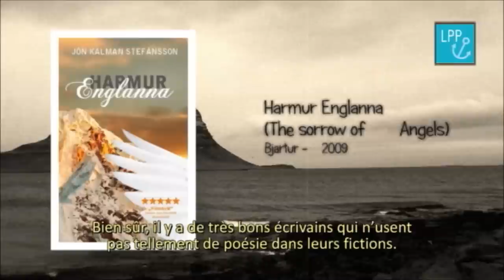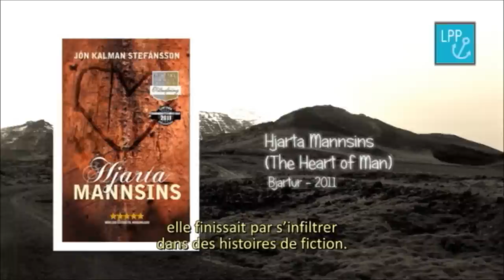Une conversation avec Jón Kalman Stefánsson - Chez le poète romancier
Jón Kalman Stefánsson has come a long way since he won the Icelandic Prize for literature in 2005 for a collection of short stories, Sumarljós og svo kemur nóttin (Summer light, and come the night). Publishers, critics, readers have made no mistake about this original voice in foreign literature, in a time when best-sellers and crime novels are preferred by many of them. His trilogy, opened the doors to many translations -- including English -- and to new readers. Stefánsson's next book in English translation, The Sorrow of Angels, second volume of the trilogy, is scheduled to be released this summer. In spite of, or because of, the success of his last work and almost unanimously rave reviews, the author who received us in his office and library in Mosfellsbær remained a reserved and humble man. His muddy blue eyes are not unlike the reflections in the cold waters of the North Atlantic he speaks so much about. For this filmed interview, the writer evokes the singularity of Icelandic literature, his readings, his writing and the conception of the trilogy. In the second volume, Jón Kalman portrays one of the main characters, Jens, a taciturn postman « always aware of the precautions that the words need ». Once you have read Stefánsson´s work, and while you are observing him carefully look for words for one hour and a half, you cannot help but think that this description could also match him perfectly.

Jón Kalman Stefánsson a fait du chemin depuis qu'il a gagné le prix de littérature islandaise pour un recueil de nouvelles, Sumarljós og svo kemur nóttin (Lumière d'été, et vint la nuit). Editeurs, critiques et lecteurs ne se sont pas trompés à propos de cette voix singulière dans la littérature étrangère, à une époque où les best-sellers et les romans noirs sont plébiscités. Sa trilogie lui a ouvert les portes des traductions, donc l'anglais, lui apportant de nouveaux lecteurs. La publication du prochain roman de Stefánsson traduit en anglais, La tristesse des anges, second volume de la trilogie, est prévue cet été. Malgré, ou à cause du succès de sa dernière oeuvre, et une rare unanimité des critiques, l'écrivain qui nous a reçu dans sa bibliothèque qui fait aussi office de bureau, à Mosfellsbær, est resté un homme humble et réservé. Ses yeux bleus délavés ne sont pas sans rappeler les reflets des eaux froides de l'Atlantique nord qu'il évoque tant. Pour cette interview filmée, l'écrivain évoque l'originalité de la littérature islandaise, ses lectures, son écriture et la conception de sa trilogie. Dans le second volume, Jón Kalman dépeint l'un des personnages principaux, Jens, un postier taciturne "qui s'arme toujours de précautions quand il s'agit des mots". Une fois lu les écrits de Stefánsson, et  alors que vous l'observez attentivement en train de chercher ses mots une heure et demie durant, vous ne pouvez pas vous empêchez de penser que cette description pourrait fort bien lui correspondre.